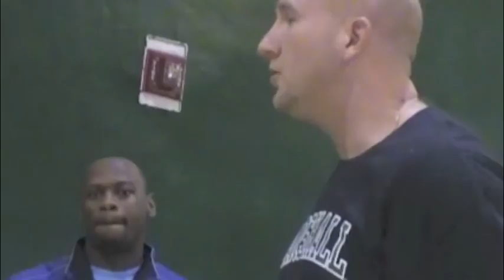Coach "Bald Headed" giving a GREAT lecture to high school girls, but this applies to everyone.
This coach is right on. I'm not a sports fan, but what he is saying about BEING dedicated, focusing and maximizing your "time" is totally correct. This coach is very inspirational. God bless this guy.